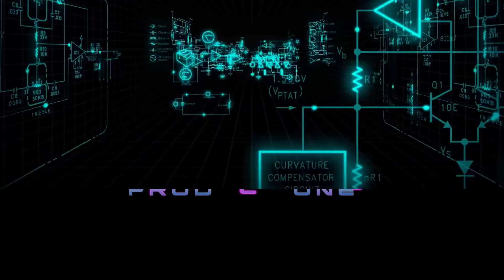AMOR INCONDICIONAL-RICHARD ELVIS (video clip oficial)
"AMOR INCONDICIONAL"MUSICA ANDINA CONTEMPORANEA
VIDEO CLIP REALIZADO CON LA COLABORACION DE "PERU RITMOS Y COSTUMBRES AC DE BARCELONA
AUTOR:RICHARD ELVIS PACHECO PIMENTEL
tlfs. de contacto (España)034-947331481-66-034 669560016
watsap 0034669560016